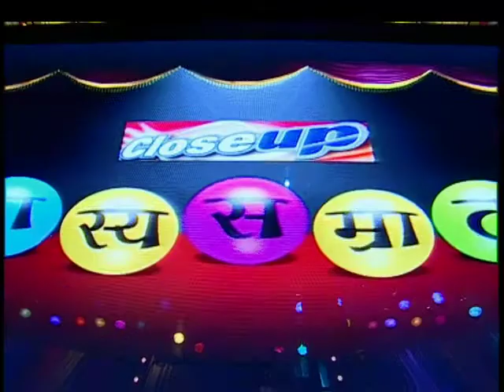Hasya Samrat - Marathi Serial - Episode Part - 26 - Ashok Naigaonkar, Makarand Anaspure - Zee Tv